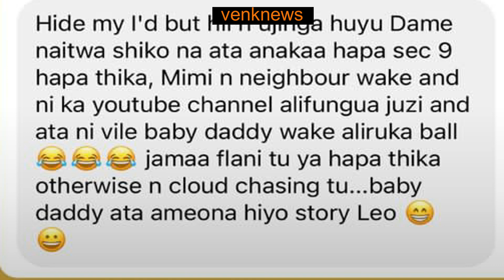BABA MTOTO NI WA HAPA THIKA! KRG NEW BABY MAMA EXPOSED BADLY BY HER NEIGHBOUR, MTOTO SI WA KRG!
Skyler Wanjiku who claims that her daughter was fathered by Krg the Don has been accused of clout chasing. The alleged neighbor wrote that she knows her and is only seeking attention to become famous.